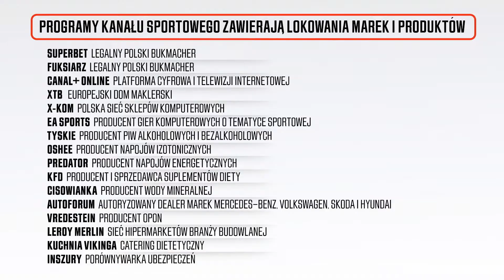KLĘSKA MANCHESTERU UNITED Z SEVILLĄ, JUVENTUS I ROMA AWANSUJĄ, LECH POZNAŃ ZSZOKOWAŁ FIORENTINĘ!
Sevilla - Manchester United 3:0! Czerwone Diabły odpadają z Ligi Europy! Juventus i ASRoma z awansami! Lech Poznań był blisko sprawienia sensacji we Florencji! Adam Kotleszka, Michał Zachodny, Damian Gąska i Michał Borkowski zapraszają na program Najlepsze Ligi Europy!